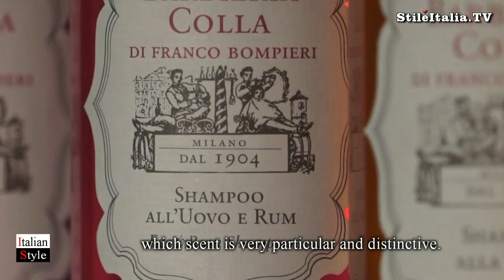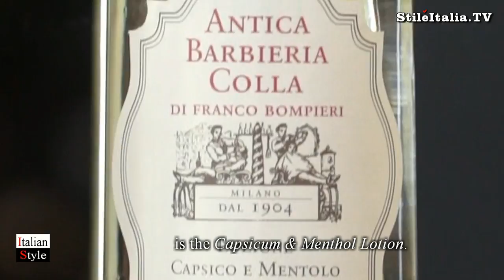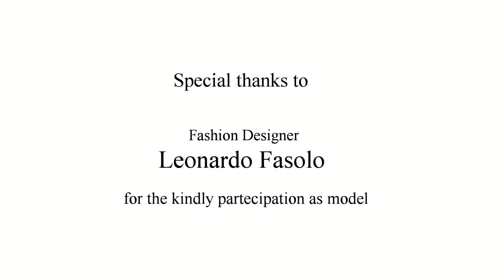"Italian Gentleman" - "Antica Barbieria Colla" - "Hair Care Products - "Italian Men's Grooming"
The products used at Antica Barbieria Colla, he most famous barber shop in Milan, known for prestige, for its traditions and widely recommended by its Italian and International clientele, are created especially for the skin treatments. They are prepared following an ancient tradition passed on from owner to owner. Up to a short time ago such products were used in the Barbershop primarily. The strong demand by customers and friends motivated Francesca, Franco  Bompieri’s daughter, owner since 1949, to make her marketing experience available to the family business with the creation of an exclusive line of products for hair and face called “Antica Barbieria Colla”.
The products now introduced are the answer to customer needs and expectations analysed in many years of experience; the packaging reflects indeed the style of the oldest barber shop in Milan. Nothing has been left to coincidence: the choice of colors, the wrapping materials – which in the final stages of production are prepared one by one – and finally the wraps, designed in collaboration with choice Italian companies known for their quality.
The products and fragrances of the original recipe as unique as the herbal conditioner, shampoo with egg and rum, aftershave with apricot hull and soap with sweet almond oil cream: they all become a real sensorial experience. Six lines of shampoos for different types of bulbs, a lotion for massaging the skin, a soothing after- shave, an ultra softening balm, the soap and travel soap. These were the first products launched on the market, the beginning of continued research aimed at making the product line larger and able to cater to the needs of the beard and the hair of the final consumer.
The “Antica Barbieria Colla” strives to ensure that the traditions of its history live, it preserves the craft and the art of its founder, it perpetuates with passion the old tradition of hair care and shaving. At the same time it makes use of the modern means of communication and dissemination, dedicating special attention to the international clientele.
"Italian Style", "Italian Men's Grooming" and "Italian Gentleman" are programs realized by "Danilo della Mura", produced by "Stile Italia Tv" and "Leisury Tv".

All’interno dell'Antica Barbieria Colla, la più nota bottega di barbiere di Milano per prestigio, clientela e tradizioni, si usano prodotti creati appositamente per i suoi trattamenti, fatti secondo l’antica tradizione che si tramanda di proprietario in proprietario.
Fino ad oggi questi sono stati realizzati ad uso e consumo della Barbieria, ma, vista la richiesta, Francesca, figlia di Franco Bompieri, proprietario della stessa dal 1949, ha messo a disposizione dell’azienda famigliare i suoi studi e le sue esperienze lavorative occupandosi personalmente negli ultimi anni della costruzione della linea esclusiva di prodotti per capelli e barba “Antica Barbieria Colla”.
Tutti ideati dopo un attento studio delle esigenze della propria clientela, rispecchiano nella confezione lo stile della più antica bottega di barbieri milanese. Niente è lasciato al caso: la scelta dei colori, i materiali di incarto, che in fase finale sono fatti artigianalmente uno ad uno ed infine anche gli involucri, progettati in collaborazione con aziende di alta qualità, rigorosamente italiane.
Si tratta di prodotti dalle fragranze originali e dalla ricetta unica come il balsamo alle erbe, lo shampoo all’uovo e rhum, il dopobarba al mallo di albicocche e il sapone da barba in crema all’olio di mandorle, che utilizzati diventano una vera e propria esperienza sensoriale.
Sei linee di shampoo per i diversi tipi di bulbi, la lozione per il massaggio della cute, la saponetta da viaggio e il pennello dalle setole naturali sono stati i primi prodotti lanciati sul mercato, e solo l’inizio di una ricerca che sta continuando e che sta permettendo a questa linea di diventare sempre più completa per le esigenze della barba e del capello del consumatore finale.
L’Antica Barbieria Colla, infatti, mantiene vive le tradizioni della sua storia, conserva il mestiere e l’arte del suo fondatore, perpetua con passione l’ antica tradizione della cura dei capelli e della rasatura, ma si avvale dei mezzi contemporanei di divulgazione e comunicazione. Dedicando una nuova e particolare attenzione anche al pubblico straniero.
"Italian Style", "Italian Men's Grooming" and "Italian Gentleman" sono programmi ideati e realizzati da "Danilo della Mura", prodotti da "Stile Italia Tv" e "Leisury Tv".